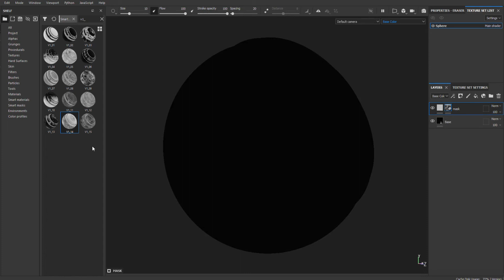Substance Painter Smart Mask V1